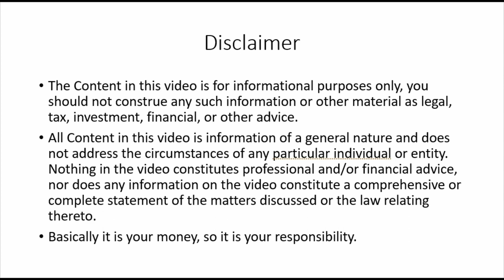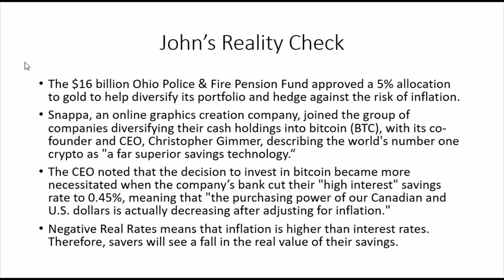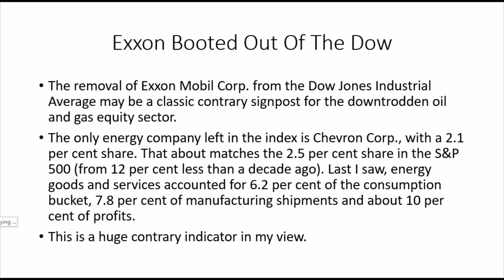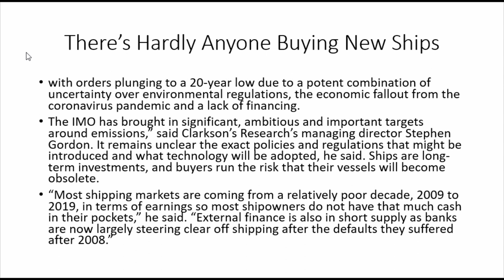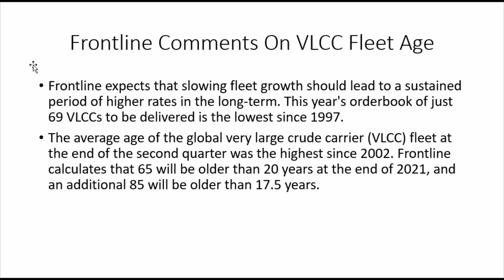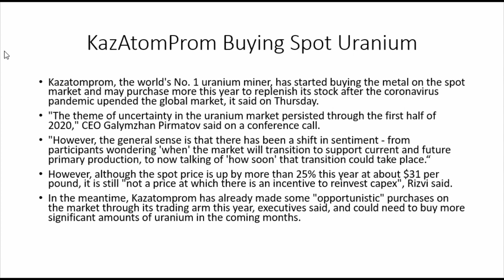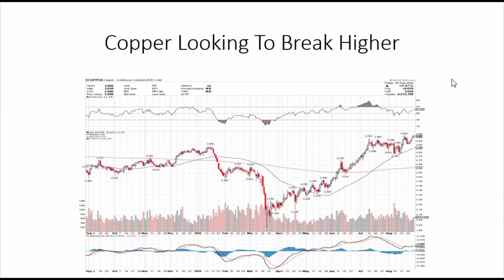Exxon Kicked Out Of The Dow. Contrarian Indicator For Oil. Weekly Market Update 8-29-20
Kicking the worlds largest oil company out of the Dow when oil is this out of favor looks like a big contrarian indicator for higher oil prices.

KazAtomProm joins Cameco in buying uranium in the spot market.

Oil tanker newbuilds at decade lows.

Pension funds begin buying gold because of impending inflation.

Exxon kicked out of Dow. A contrarian signal?